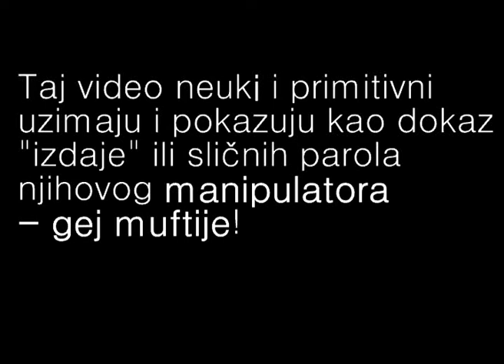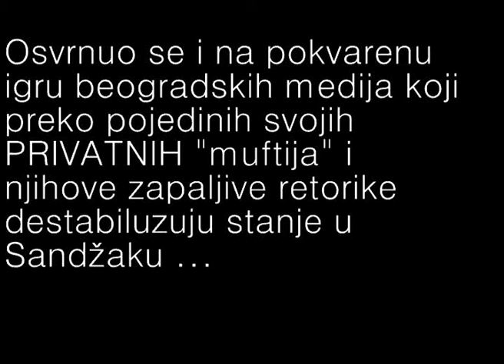STOP ASIMILACIJI! SANDŽAK JE NAŠA KUĆA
Mali osvrt na davnošnje laži promotora homosexualzima u Sandžaku